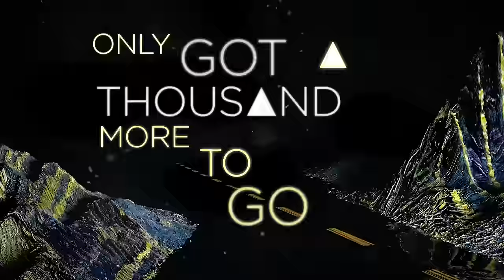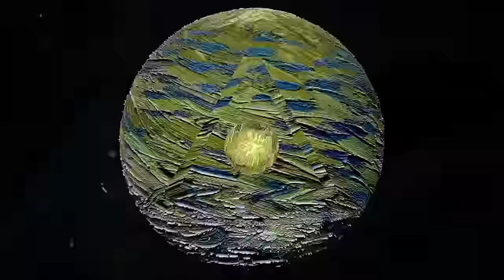Overstreet - Wasted Time (Lyric Video)